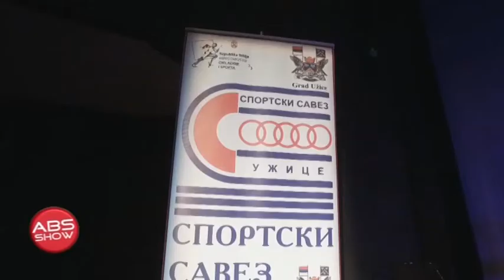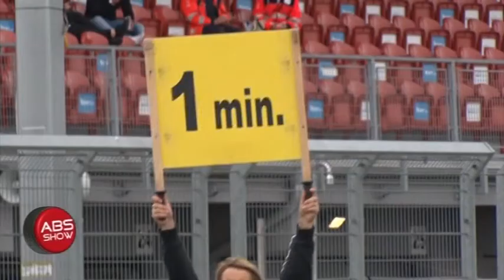SPORTISTA GRADA UZICA MILOVAN VESNIC ABS SHOW